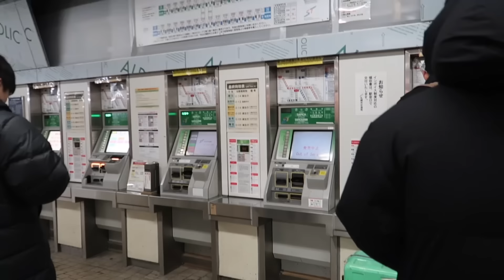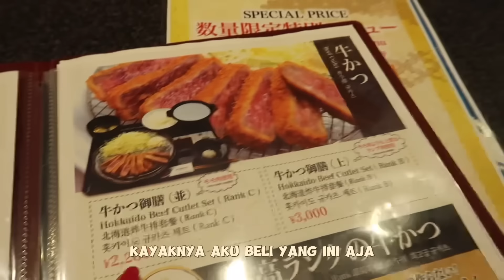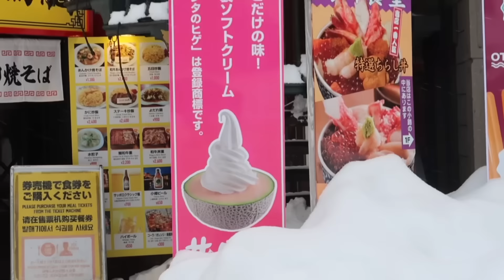PIYAN BEKU KARNA MAKAN ESKRIM DI OTARU! MANA LAGI SALJU BERAT🥶😰😭🇯🇵 (2024)T